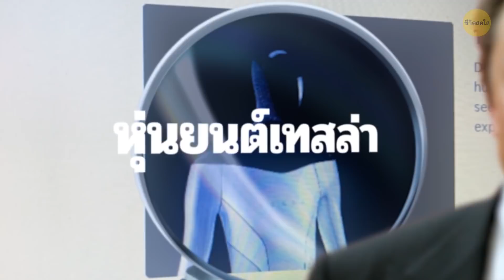ทำไมนักบินอวกาศต้องกักตัวหลังกลับมายังโลก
อพอลโล 11 เป็นหนึ่งในภารกิจที่สำคัญที่สุดในประวัติศาสตร์มนุษยชาต นักบินอวกาศผู้ยอดเยี่ยมสามคนเป็นคนกลุ่มแรกที่เหยียบลงบนดวงจันทร์ และได้เดินไปบนพื้นผิวดวงจันทร์. เหตุการณ์นี้เป็นก้าวใหม่โดยแท้จริง แต่เมื่อเหล่านักบินกลับถึงบ้าน พวกเขาก็ต้องพบกับการกักกันเชื้อและแยกกักตัว ทำไมถึงเป็นแบบนี้ได้? พวกเขาพา "เชื้อจากดวงจันทร์" มาได้ด้วยเหรอ?